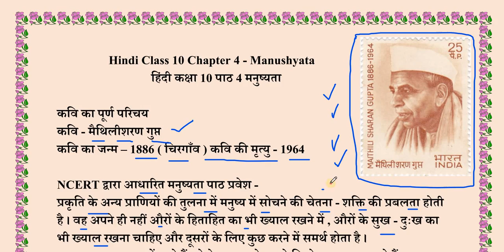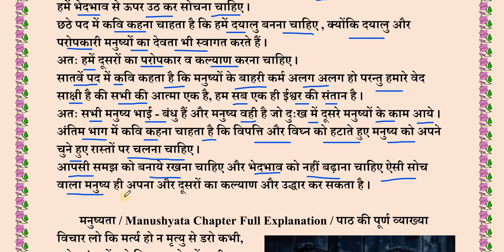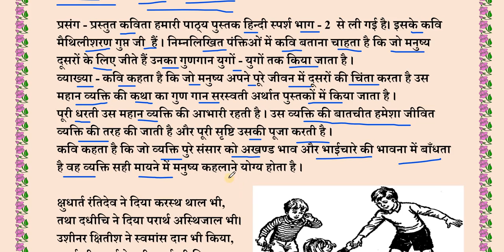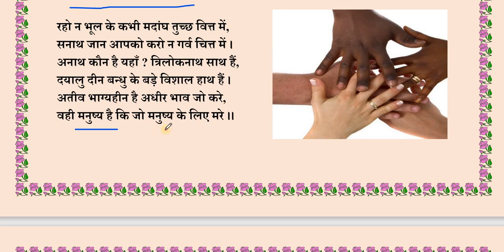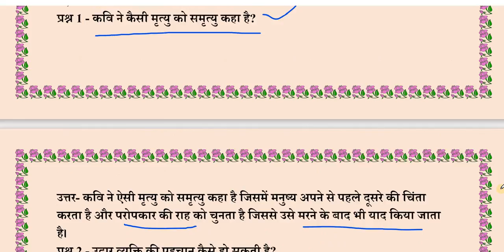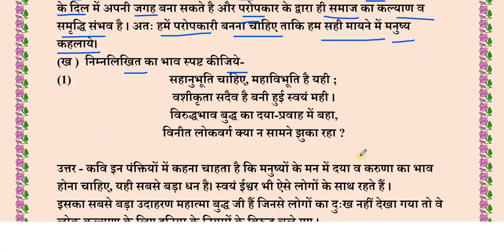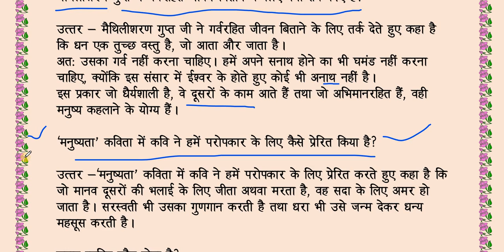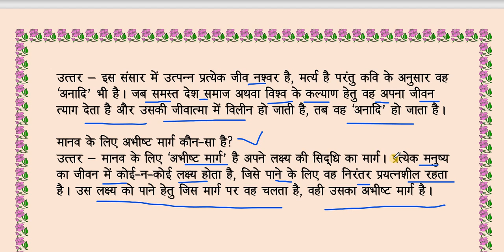manushyata class 10, manushyata hindi poem class 10 question answer, full explain, McQs question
Hello friends, you are very much welcome in our Akshar Mantra YouTube Channel.
नमस्कार दोस्तों, आपका बहुत स्वागत है हमारे Akshar Mantra Youtube  चैनल में ।

Hello friends, welcome to Akshar Mantra, I created this channel on 15 August 2018, it is easy to understand my motive behind creating this channel.
नमस्कार दोस्तों, Akshar Mantra  में आपका स्वागत है, मैंने इस चैनल को  15 अगस्त 2018 को बनाया था, इस चैनल को बनाने के पीछे मेरा मकसद समझना आसान है।

You can learn well with the help of YouTube channel and I want everyone who is interested in education and learning to be able to understand it in the easiest way. I post videos daily, including the latest technology and tech news and new education.
आप यूट्यूब चैनल की मदद से आप अच्छे  से सीख सकें, और मैं चाहता हूं कि प्रत्येक व्यक्ति जो भी शिक्षा और सीखने में रुचि रखता है। इसे सबसे आसान तरीके से समझने में सक्षम हो। मैं रोजाना वीडियो पोस्ट करता हूं, जिसमें नवीनतम तकनीक और तकनीकी समाचार और नई शिक्षा भी शामिल हैं।

Our Akshar Mantra channel will provide you information on CBSE school and primary school and secondary school education.
हमारा Akshar Mantra चैनल आपको सीबीएसई स्कूल और प्राथमिक विद्यालय और माध्यमिक विद्यालय शिक्षा की जानकारी प्रदान करेगा।

This Akshar Mantra channel is a journey from Ignorance to AWARENESS, let's go together.
यह Akshar Mantra चैनल एक सफर है I ignorance से AWARENESS  तक, आइए साथ चलते हैं।

अस्वीकरण:
Akshar Mantra द्वारा व्यक्त विचार और राय व्यक्तिगत अनुभव और अनुसंधान पर आधारित हैं। शोध इंटरनेट, पुस्तकों और अन्य भरोसेमंद स्रोतों से किया जाता है। यद्यपि यह सुनिश्चित करने के लिए सर्वोत्तम प्रयास किए जाते हैं, कि जानकारी सटीक और अद्यतित है, कभी-कभी अनजाने में त्रुटियां हो सकती हैं।

All the credit for the copyrighted material (if any) used in the video goes to the respected owners.

Thank you very much for visiting the Akshar Mantra YouTube channel platform.
Akshar Mantra यूट्यूब चैनल प्लेटफॉर्म पर आने के लिए बहुत बहुत धन्यवाद।

कृपया Akshar Mantra की तरफ से आपको बहुत बहुत धन्यवाद। जय हिन्द, वन्दे मातरम |
Please thank you very much from Akshar Mantra. Jai Hind, Vande Mataram |

Akshar Mantra / akshar mantra